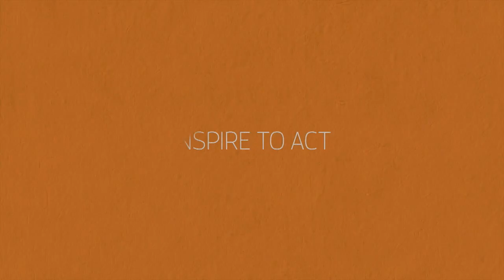[BANDE ANNONCE] Dr. Shetty, la poétique du coeur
Brillant cardiologue indien, le Dr. Devi Shetty est aujourd’hui à la tête de plus d’une vingtaine d’hôpitaux en Inde. Il a créé un concept unique : la chirurgie à la chaîne pour les enfants atteints de pathologies cardiaques. Grâce à un management moderne et rigoureux et à l’utilisation des dernières technologies, une intervention coûte 50 fois moins cher que dans un hôpital occidental.

Ce procédé permet aux plus démunis d’avoir accès à des soins de haute qualité. Tous les enfants sont pris en charge, parfois même gratuitement. Chacun paie en fonction de ses moyens. Cet humaniste, chirurgien au grand cœur, a trouvé une profonde paix intérieure et résume ainsi ce qui l’anime : « Du matin au soir, les médecins collent des étiquettes de prix sur la vie humaine ! Si vous me demandez quelle est ma motivation pour réduire le coût des soins, c’est là ma motivation ! ».

✹ Suivez-nous ✹